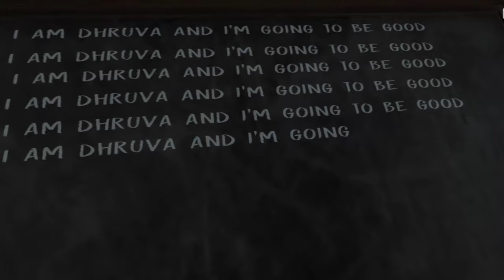EVIL NUN main door escape || Gates of Gamerz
editing credits : Tanvi shetty
video credits: dhruva Shetty
team mates :
Aishani shetty
vihaan Shetty
Nishan shetty
aashwith Shetty